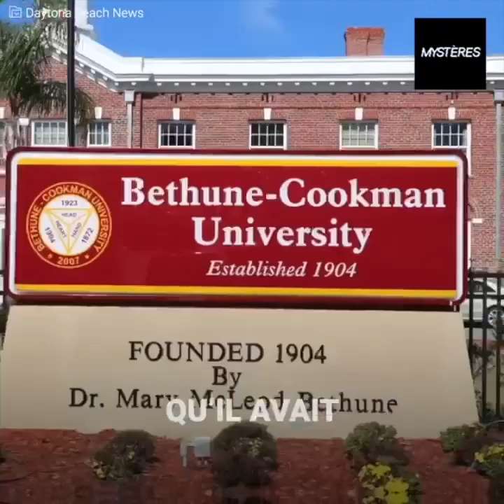Un criminel se fait passer pour un possédé devant le juge, après avoir avoué une fusillade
“J’ai t*é mon ami!”
Il s’est rendu à la justice après s’être vengé.
En voyant le juge, il est entré dans un état de folie pour faire semblant de souffrir de démence.
Mais au fond, il était conscient du massacre qu’il avait fait.
Le désir de vengeance s’est emparé de lui.
Et il est devenu coupable d’une nuit sanglante que les familles des victimes n’oublieront malheureusement jamais.